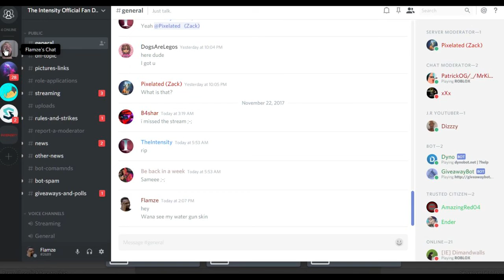Happy Thanksgiving! Phantom Forces Game play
~_~_~_~_~_~_~_~_~_~Social Media~_~_~_~_~_~_~_~_~_~_~